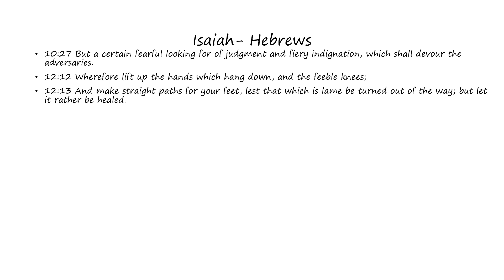Isaiah: Hebrews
Words of Isaiah as found in Hebrews (Bible)